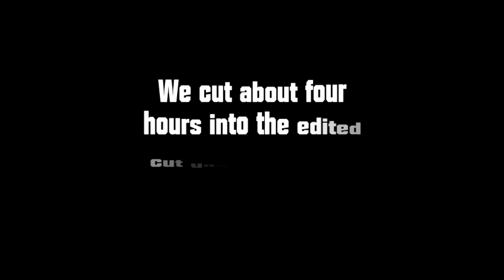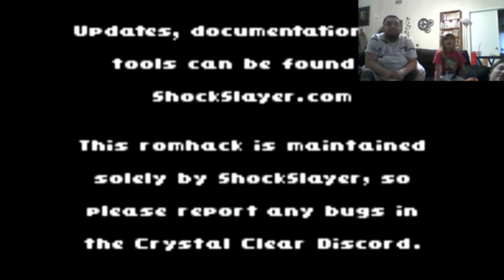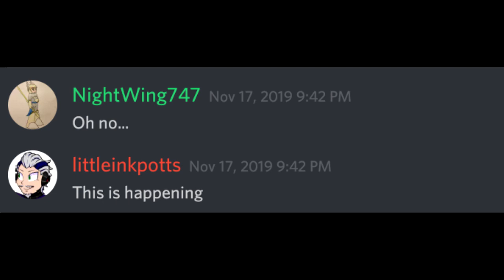Suffering Circuit - CtrlAltCrit's Pokemon Crystal Clear Nuzlocke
Third time's the charm. Watch Sean, Jenova, Mikael, and Lucca fumble through three attempts at a Pokemon Crystal Clear Nuzlocke Run!

Special Thanks to Our Patrons: Skipperdee MoonWhisper, and Yoro!

~Credits~

Thumbnail artwork by Skipperdee Moonwhisper, one of our wonderful Patrons!

Video Edited by Sean Fowler.